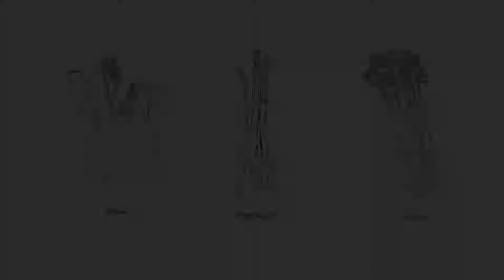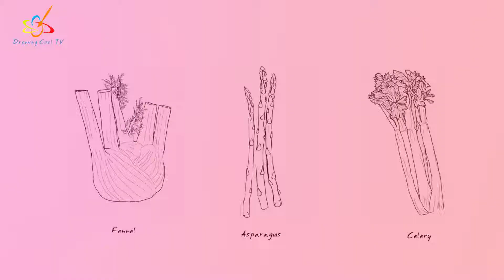Drawing Vegetable - fennel - asparagus - celery | Drawing Cool TV